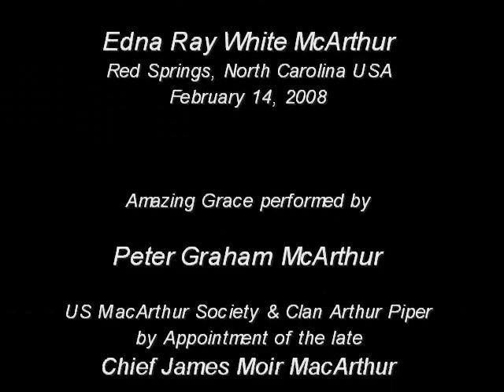Amazing Grace at Funeral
Peter McArthur Performing at a Funeral.